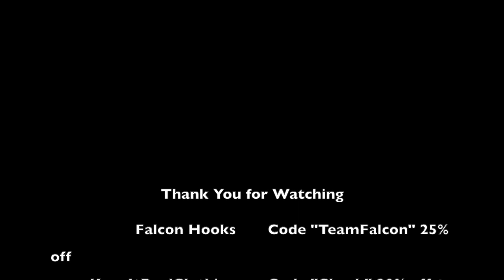Breaking My PB Twice in 1 Day on Private Property!! W/ Special Guest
Thank You to Keepitreel and FalconHooks.
Thank You JT for being in the vid and for letting me fish your pond!! Hopefully we can fish again before you're an Olympian!!